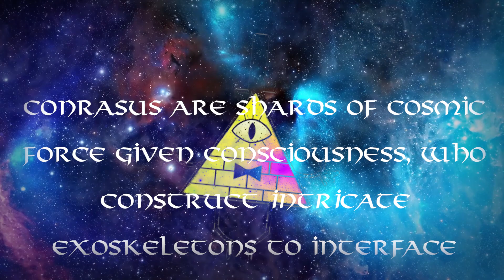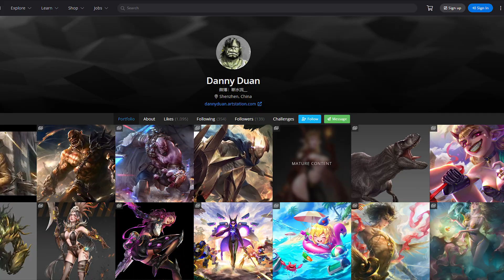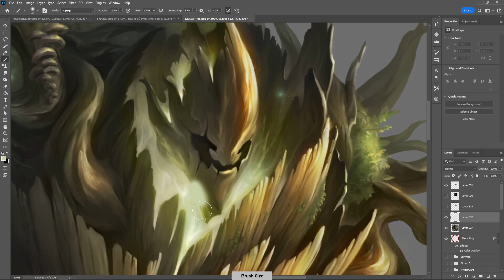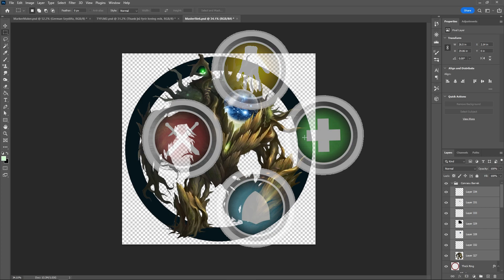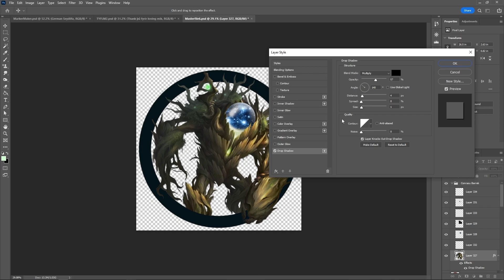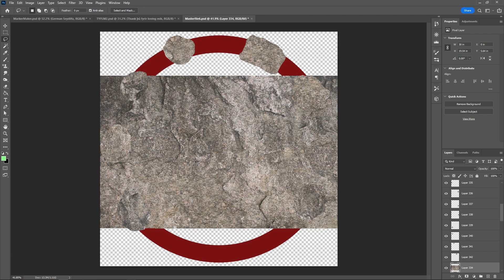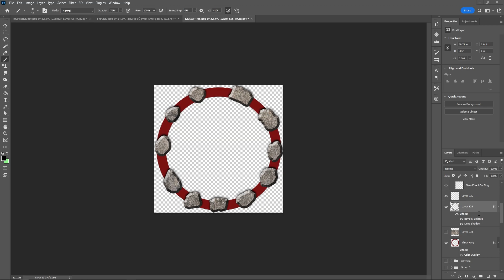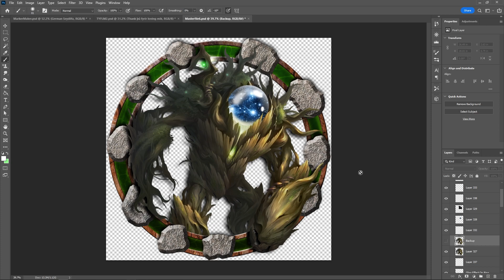Wild Shape Conrasu Druid (PC) - Pathfinder2e - Virtual TTRPG Token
This series will slowly evolve and change with each new video, as I've learned a lot of new tricks and styles for when I make tokens. The series will also now focus more on the character design and choices I made, and why, while the art goes on in the background.

Character Creation will become the focus for these videos, so "VIrtual TTRPG Token" may no longer be applicable as the main focus in the future.